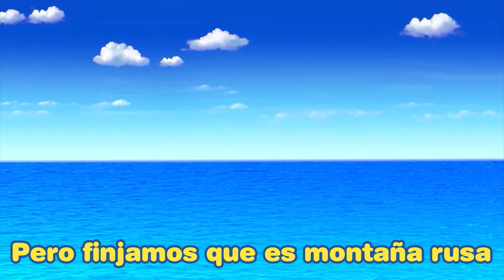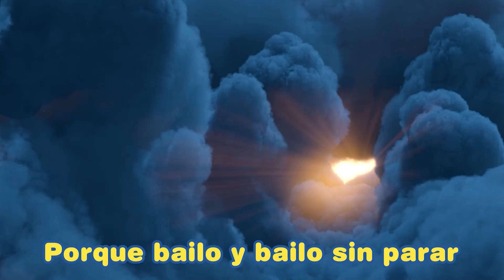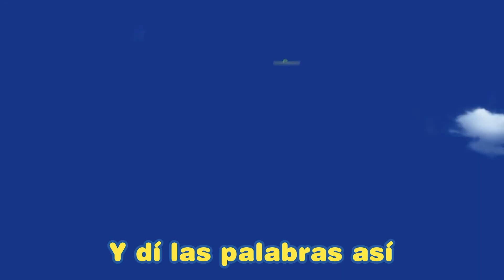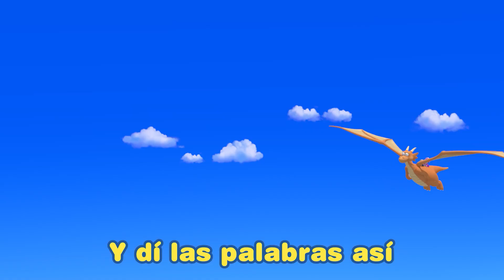SUPADUPA Español Loopy. | Pop para niños | Pororo en Español | Canciones Infantiles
¡Memoriza 'SUPADUPA' el hechizo cuando estés sin aliento y pasando un mal momento!
Si hay algo que quieres hacer, no te apresures, ¡hagamos 'SUPA DUPA' despacio y paso a paso!

[Letra]

El camino retorcido es
Dolor de cabeza éste es
Pero finjamos que es montaña rusa
Y muy divertido será
Aunque el camino agitado es
Llénate de gozo a su vez
Llévalo siempre en tu corazón
Y dí las palabras así

Supa Dupa Supa Dupa Dupa
Puedo hacerlo todo y saldrá muy bien
Ve más despacio / Paso a pasito
Paso a pasito
Paso a pasito, sí

Oh, sí, lo haremos un poquito más despacio (poquito más)
Vamos, saltando alto, llegando al espacio
Porque bailo y bailo sin parar
Juntos con Pororo a jugar / A jugar
Cuando cansadito tu estés
Toma un descansito a la vez
No te rindas, tómame la mano

Paso a pasito
Poco a poquito / Poco a poquito
Vamos seguros
Poco a poquito, sí